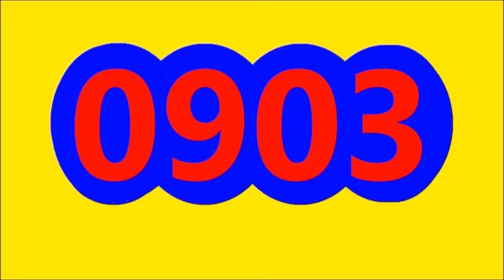RESULTADO ULTIMO SORTEO LA FANTASTICA NOCHE DE HOY SABADO 13 DE AGOSTO DEL 2022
RESULTADO